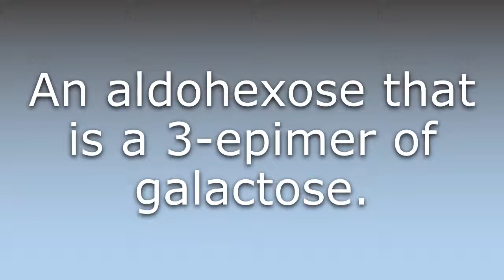What does Gulose mean?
What does Gulose mean in English? Learn the meaning of the word Gulose! How to Pronounce Gulose. Expand your vocabulary, learn words.